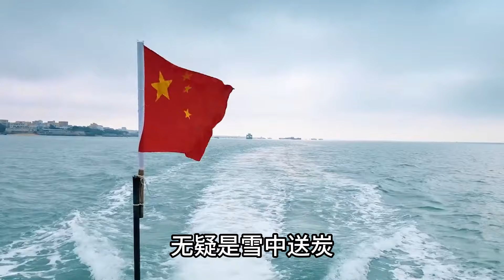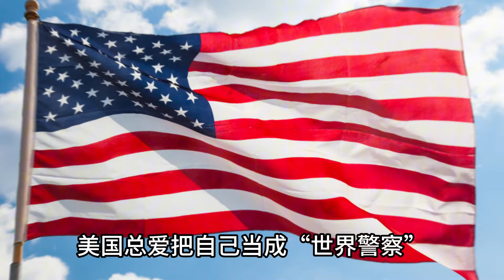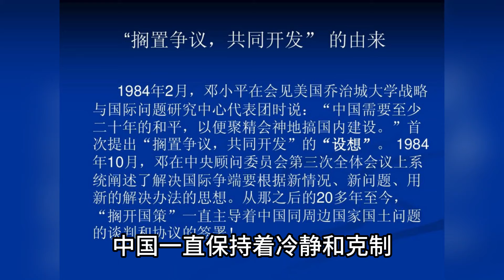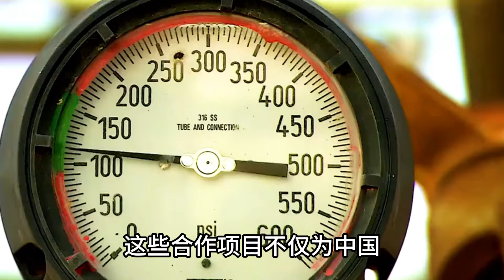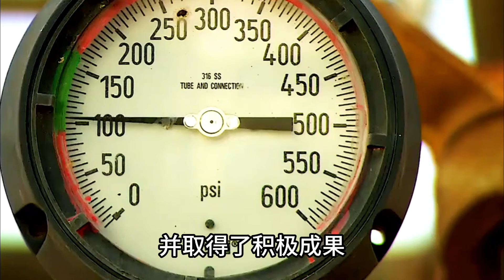中国守着南海巨量资源 , 越南都在挖 ! 为何我国还到处买石油 ? 背后原因曝光让人细思极恐 !